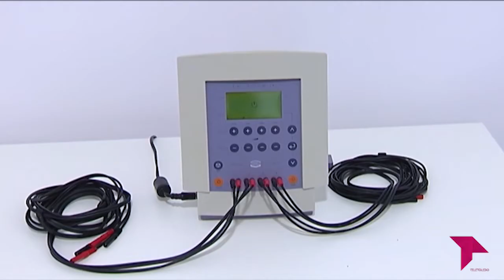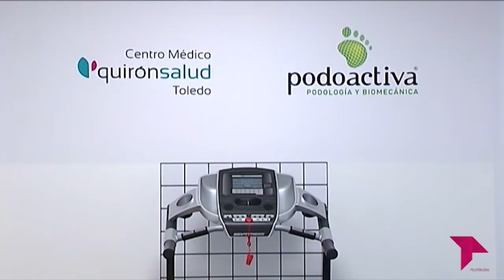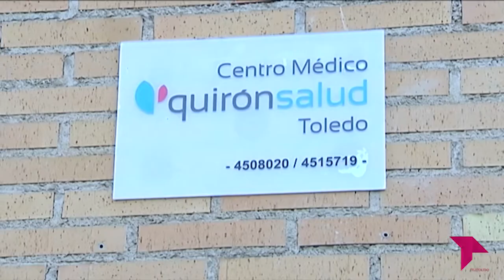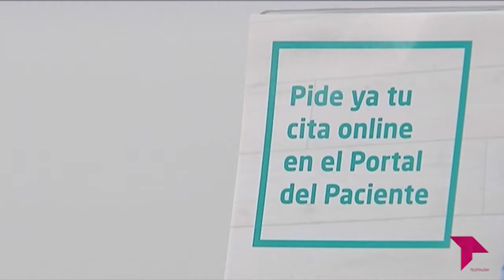CONECTAMOS 'RENOVACIÓN E INNOVACIÓN MÉDICA'